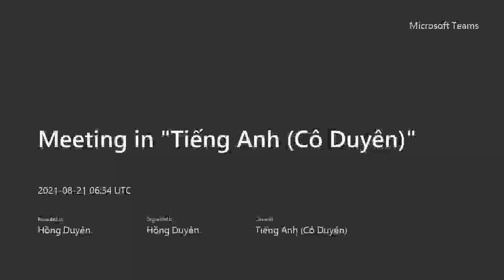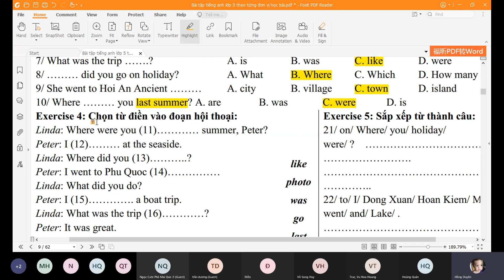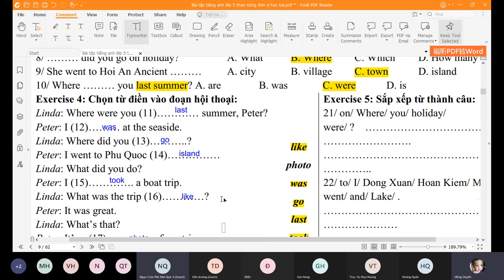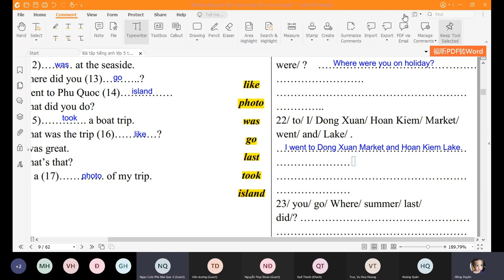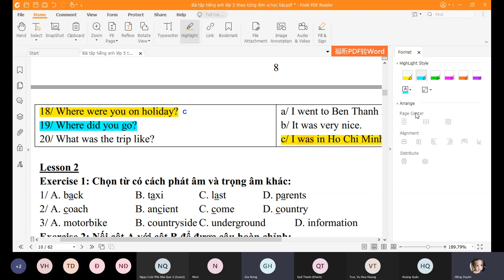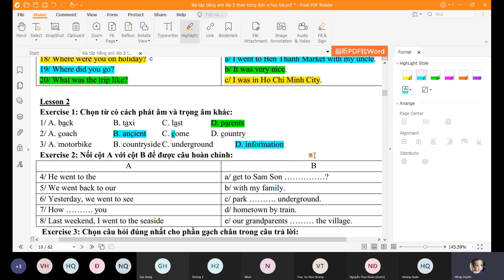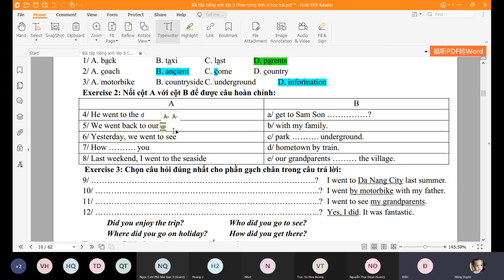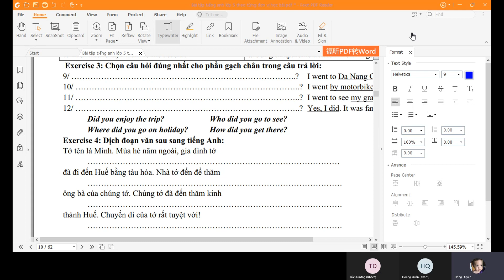Tiếng Anh 5 Online GESTH Buổi 12 - 21082021: Exercise for Unit 3